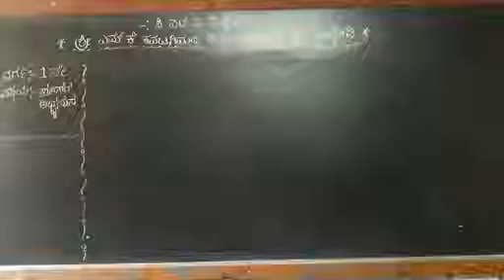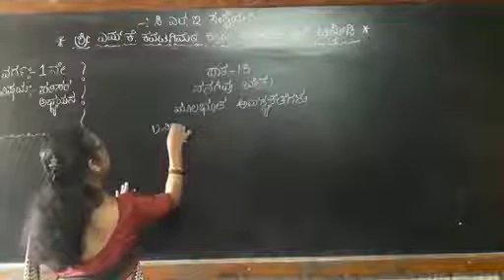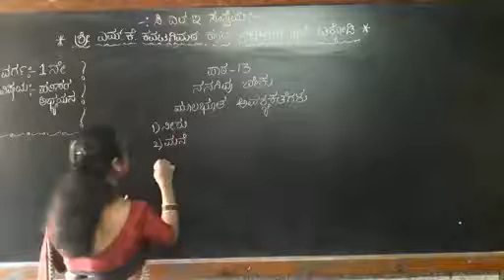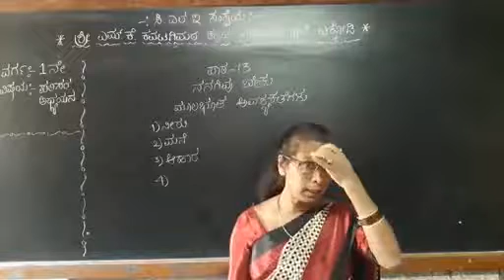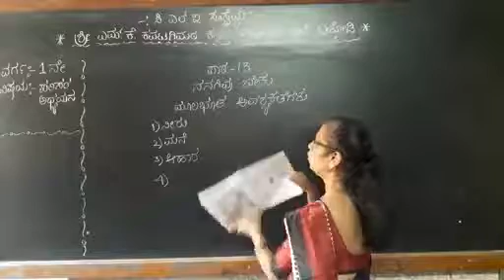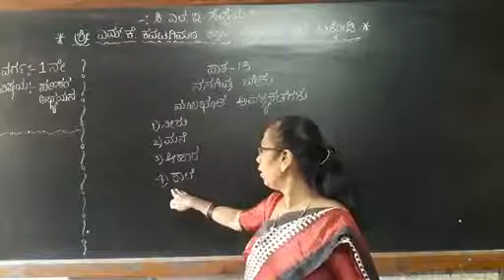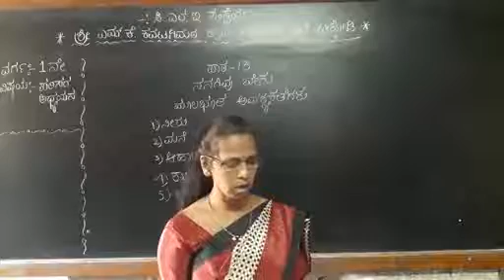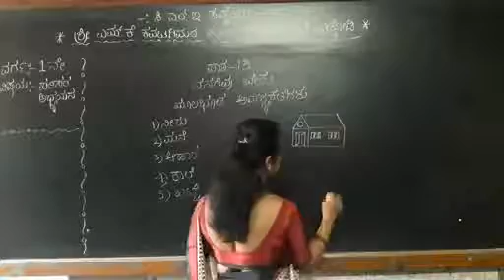mkk 1st evs Path 13 nanagivu beku part 1